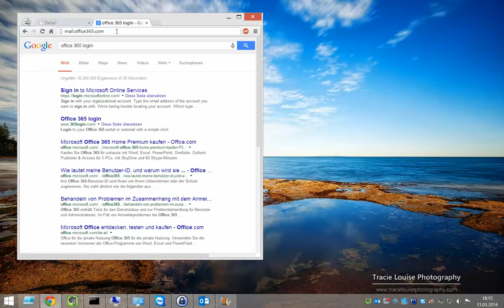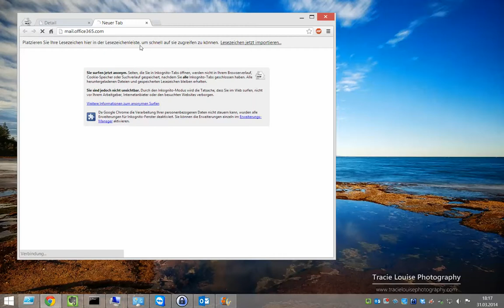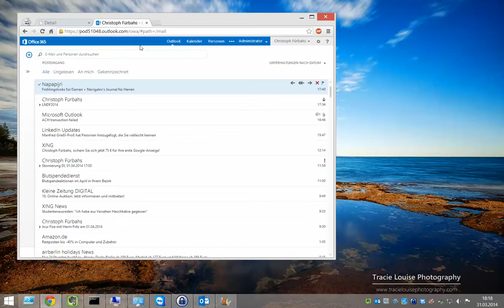Zweifaktorauthentifizierung bei Office365